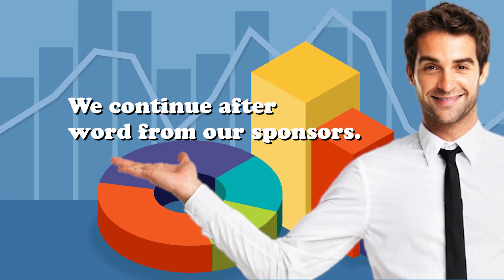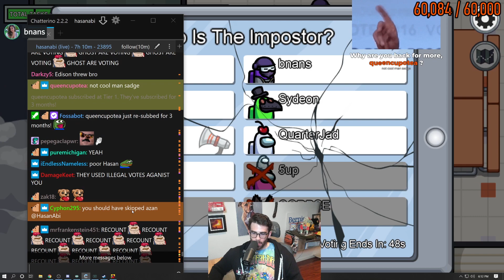Confusing the crewmates with negative 3000 IQ plays /w Pokimane, CorpseHusband, Valkyrae and more!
Literally so good impostor that he fools himself.